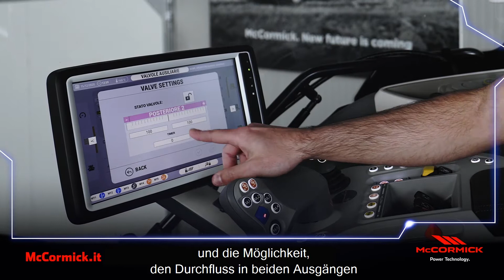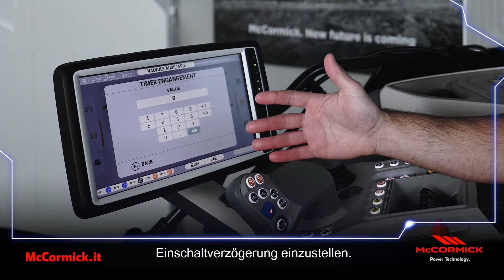McCormick X7.6 VT-Drive Stage V - Einstellung der Steuergeräteparameter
Über den bedienerfreundlichen DSM-Touchscreen-Monitor kann der Bediener:
Das Steuergerät gegen unbeabsichtigtes Betätigen verriegeln
Die Fördermenge an beiden Ausgängen über eine numerische Tastatur regeln
Einen Zeitschalter einstellen, um ein Steuergerät als Hydraulikmotor zu verwenden
Das Bedienelement zur Steuerung des hydraulischen Steuergeräts bestimmen
Den Betriebsmodus und die Empfindlichkeit des Steuergeräts durch erweiterte Hydraulikfunktionen bestimmen
Zusätzlich stehen erweiterte Einstellungen zur Regulierung der Empfindlichkeit der Steuergerätbetätigung und der Ansprechverzögerung sowie für den Ventilaustausch.